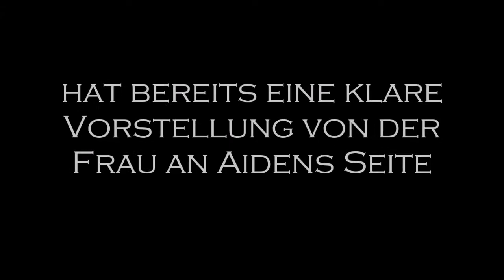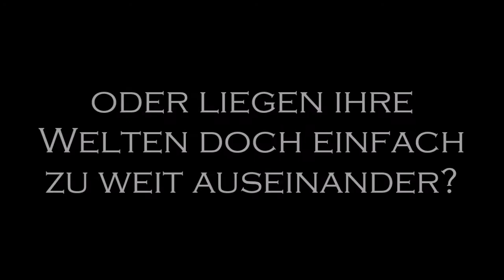He's just a rich Bitch | Wattpad Trailer